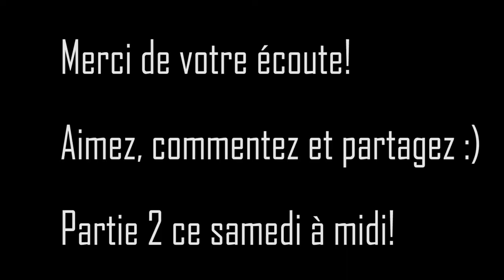Momentum Show 23 Phil et Rachel Partie 1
Entrevue avec Phil et Rachel du Synergy Performance!